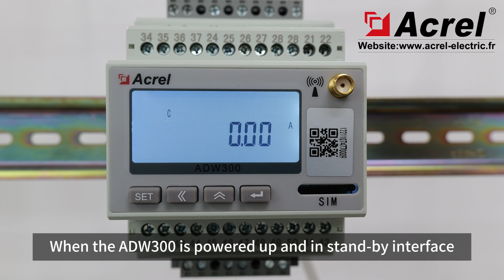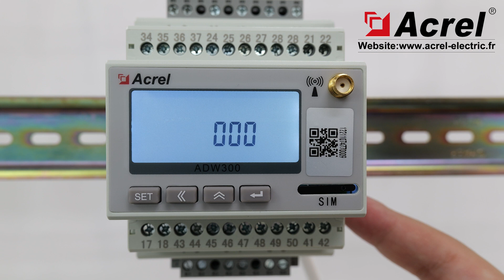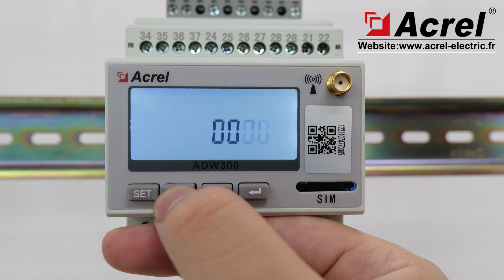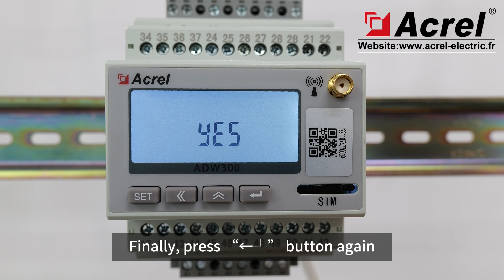ADW300 Series | CT&PT Ratio Keypad Configuration | Instruction Video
About CT ratio and PT ratio configuration of ADW300 series

Technical Support:
For oversea technical support and project management.